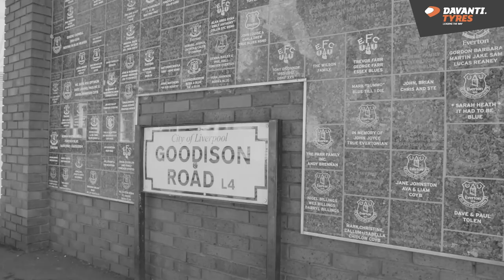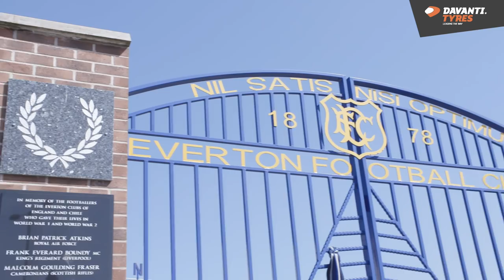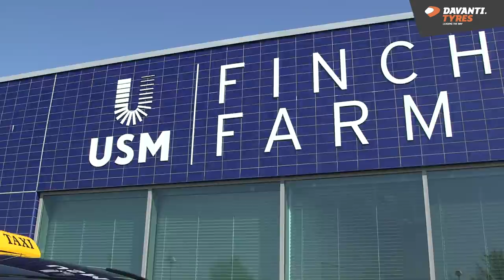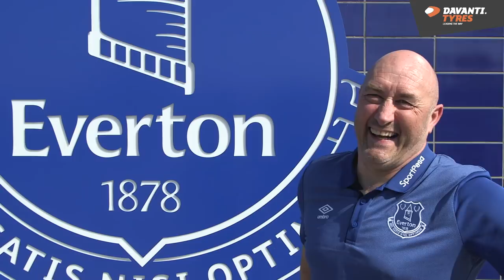TAXI SURPRISE! | PICKFORD & JAGIELKA PRANK SUPER-FAN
An Everton super-fan is all set to enjoy a visit to Finch Farm, when Jordan Pickford and Phil Jagielka turn up to make the journey even more memorable - all thanks to Club partner Davanti Tyres!